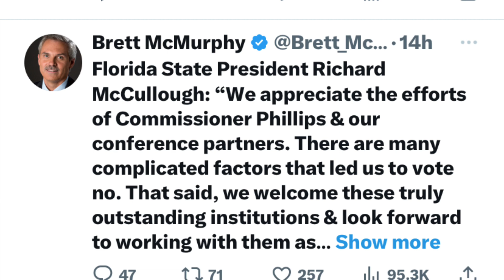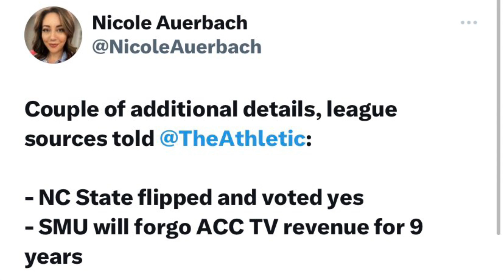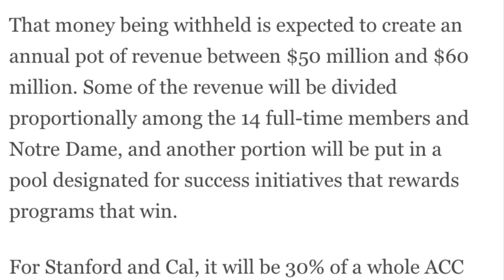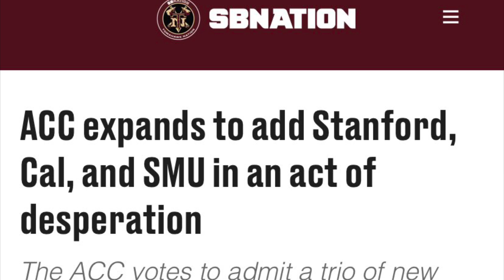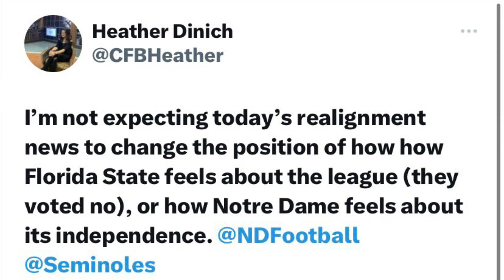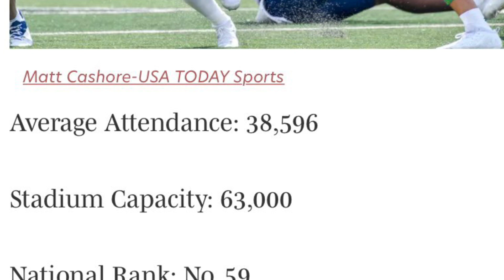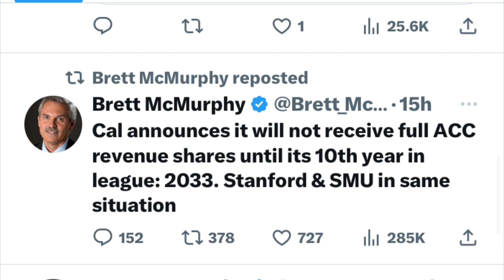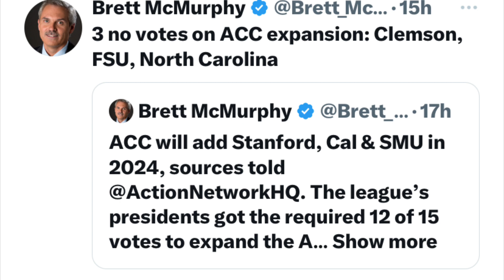ACC CONFERENCE EXPANSION AND REALIGNMENT *REACTION*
Here is a description of the ACC conference realignment that was announced this week with SMU Cal and Stanford moving from the Pac 12 to the ACC. I’ll be breaking down why they were moving and if I think this is a good fit for the teams in for the conference. And maybe some of the things that may have lined up for them to end up moving